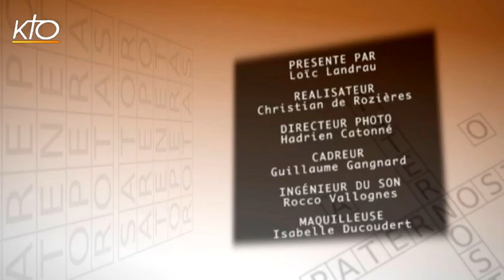Comment comptait-on les années avant Jésus-Christ ?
Nous sommes entrés de plain-pied dans une nouvelle année ! Alors au nom de toute l'équipe : bonne année 2015 après Jésus-Christ ! Oui, c'est vrai qu'on ne dit pas le " après Jésus-Christ " mais c'est induit car c'est bien lui la référence de notre mesure du temps. D'ailleurs, qui a décidé que la naissance de Jésus serait le point 0 de notre appréhension du temps qui passe ? Et avant lui, comment faisaient les Mayas, les Egyptiens et les Romains ? Une nouvelle émission passionnante cette semaine !